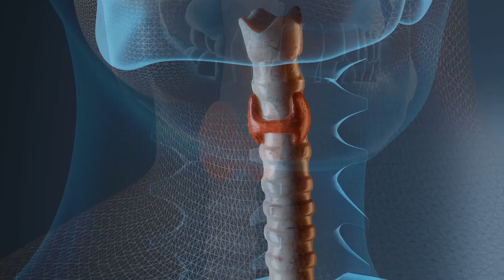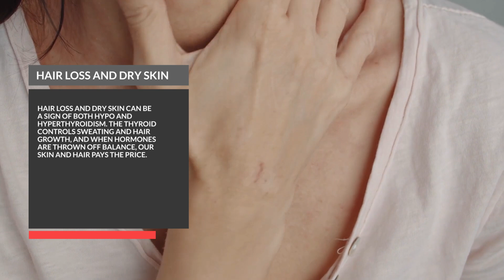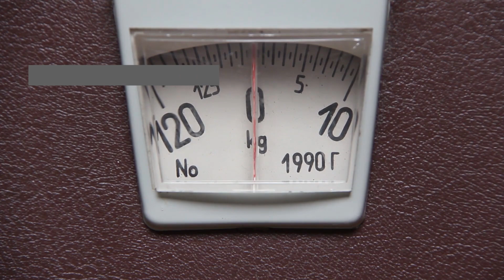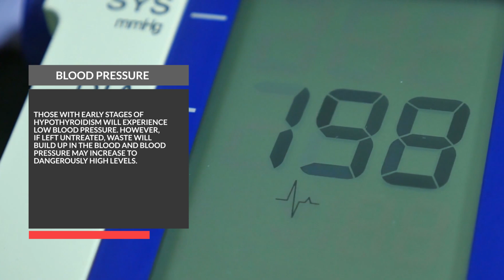10 Signs & Symptoms of THYROID DISORDER in Women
One gland that influences many body systems is the thyroid gland. It is located in the neck and is responsible for directing many of the body’s functions.

The primary function of your thyroid gland is to secrete thyroid hormones, which are responsible for controlling your body’s metabolism.   The thyroid hormones are involved in regulating many of your bodily functions, such as your heart rate, how quickly you burn calories and digestion.

One can suffer from either hyperthyroidism or hypothyroidism. Hyperthyroidism is where too much of the thyroid hormone is secreted, and hypothyroidism occurs when there is too little.

Here are little-known signs of both issues
1. Mood Changes

The state of the thyroid can impact on a person’s mood. Those with hypothyroidism may experience fatigue or high-functioning depression, and hyperthyroidism tends to create feelings of anxiety, restlessness, nervousness, and irritability.

2. Constipation

If someone is suffering from chronic constipation that they cannot kick, it may be a sign of hypothyroidism. There may not be enough hormones in the body to move digestion along at a proper speed. Thus, constipation.

3. Changes in Sleep

Hypothyroidism makes a person feel sluggish, and this is especially true in the morning. Waking up in the morning is hard for everyone, but if one has to struggle daily just to get out of bed, they may want to be checked for hypothyroidism.

On the hyperthyroidism side, people who suffer from this condition will often find it hard to sleep even the littlest bit at night. This may be because the thyroid is stimulating the nervous system.

4. Hair Loss and Dry Skin

Hair loss and dry skin can be a sign of both hypo and hyperthyroidism. The thyroid controls sweating and hair growth, and when hormones are thrown off balance, our skin and hair pays the price.

5. Weight Change

This is another symptom that is at opposite ends of the spectrum for both thyroid disorders. Those with hypothyroidism will gain weight and find it tough to lose it. Those with hyperthyroidism will lose weight unexplainably. This is because the thyroid controls metabolism. Hyperthyroid equals a faster metabolism and hypothyroid means a slower metabolism.

6. Decreased Libido

Hypothyroidism may be the cause for low sexual interest in women. However, research in this area is significantly lacking.

7. Tight Muscles or Muscular Pain
One symptom of hypothyroidism is random muscle aches or cramps. These are not pains associated with a new workout or a minor accident, but pains that cannot be explained. This all has to do with the relationship between the thyroid and the nervous system. A lack of the thyroid hormone can cause damage to the nervous system which may lead to random muscle pain.